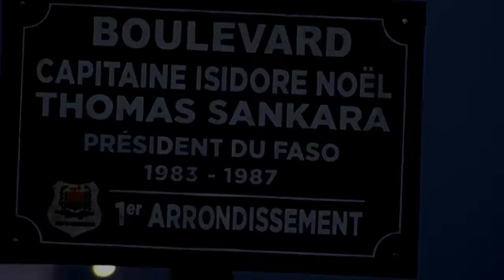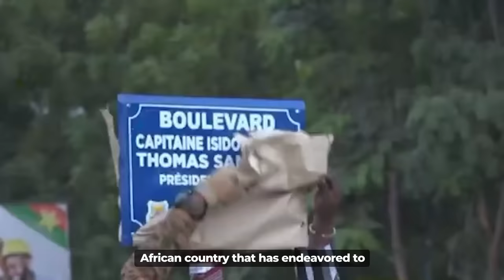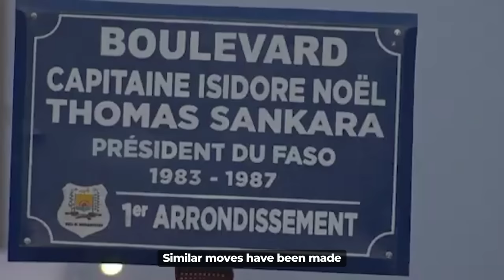Breaking News: Ibrahim Traore Has Removed French Colonial Ruler's Name From Burkina Faso Street.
Walking through the streets of Burkina Faso or any of the other Francophone countries, you are sure to find some remnants of French colonialism. It could be a street named after a French colonial ruler or a statue of one French colonial master or even the French language spoken by a passerby. They are all evidence that at one time these African countries were under French rule and they tried to impose their culture, ideas, and language on the African people. Although the African people resented the domination by France and other Western powers which led to the struggle for independence which they later attained, some of the remnant colonialism which paid tribute to the colonial masters were left untouched. However, with the wave of coups in recent times which has led to anti-french sentiments rising across the continent and French forces getting kicked out, some African leaders have gone further to remove traces of their colonial masters.

For instance, Mali recently removed French as the official language of the country, and now in Burkina Faso, a major street in the capital city of Ouagadougou which was named after the French colonial-era leader Charles de Gaulle has been replaced with that of Thomas Sankara, a Pan-Africanist, hero of Burkina Faso and beloved former president. The street was formerly called Boulevard Charles de Gaulle but has now been changed to Boulevard Thomas Sankara. The formal renaming of Boulevard Charles de Gaulle to Boulevard Thomas Sankara took place at a ceremony on Sunday, commemorating the 36th anniversary of Sankara's assassination. The military junta of the country, Ibrahim Traore was present at the anniversary and he was the one who laid the foundation stone for a Thomas Sankara mausoleum. He was also the one who renamed the street after Sankara, Burkina Faso’s hero.